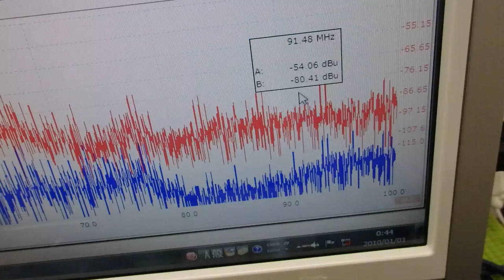オリジナル超音波プローブの「発振・制御」技術 ultrasonic-labo